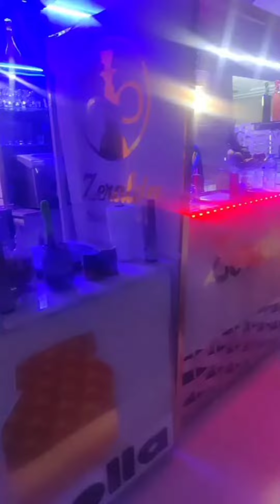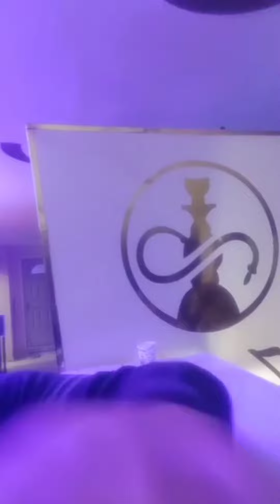قاعة الشاي شيشا زرلدا 🍧🥗🌭🥪🍛🧃🍹🥞🥞☕🍵🍿عنابة